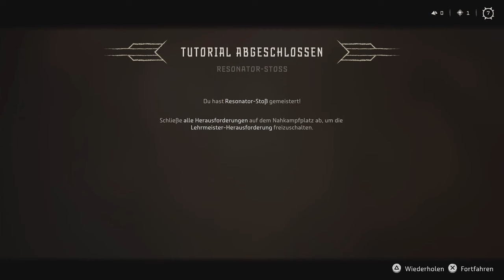Horizon Forbidden West #005 [4k Deutsch]